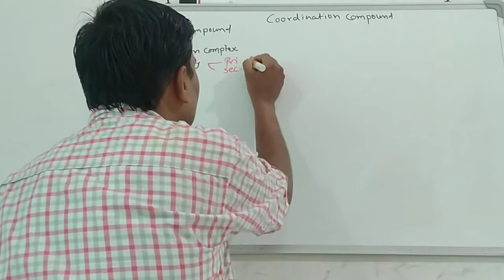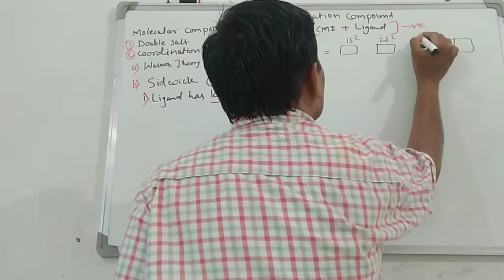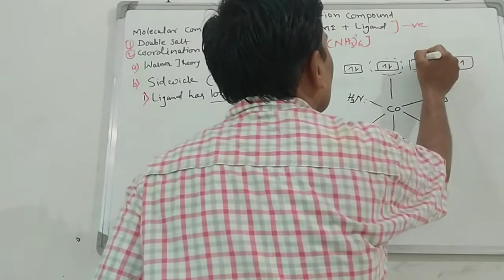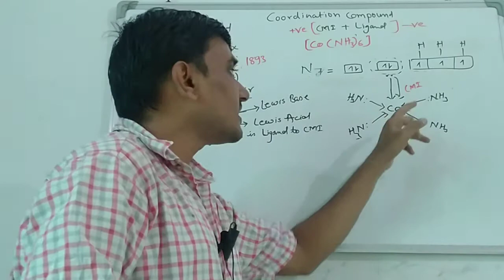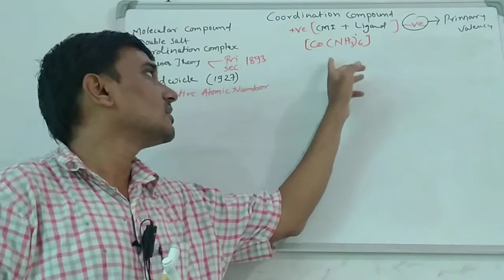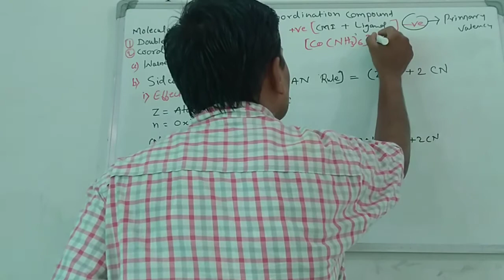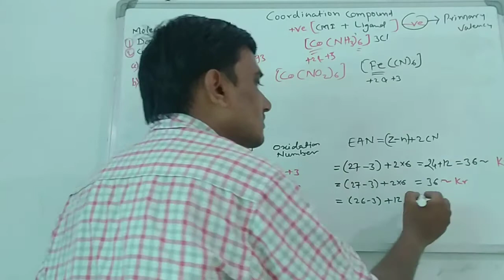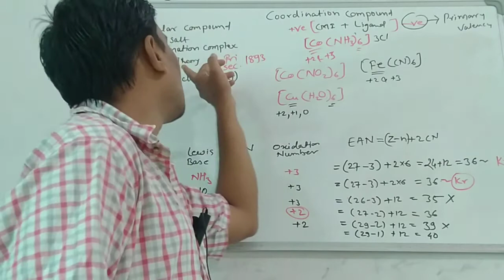SGBAU AmravatiBSc-III I Coordination Chemistry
Sidwick theory of coordination complex
EAN Rule